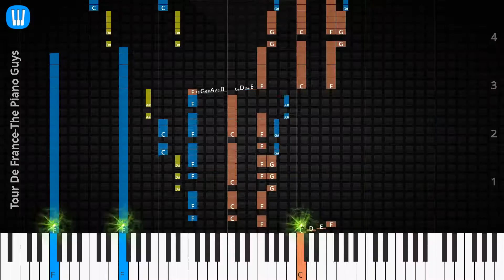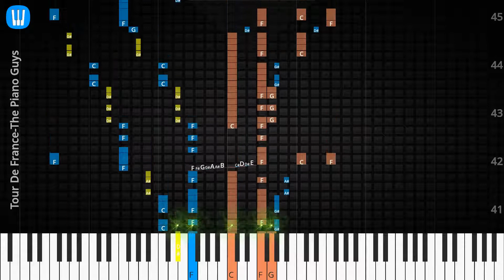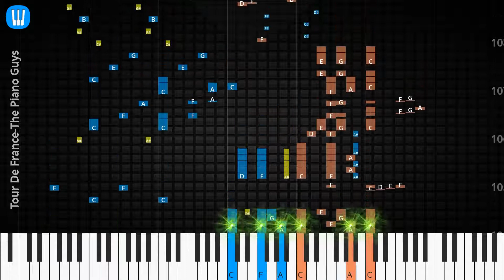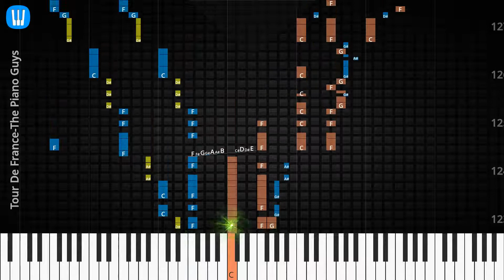🎹Solo & Chord, Tour De France, The Piano Guys, Synthesia Piano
♫ Synthesia Piano Tutorial, Solo & Chord: Tour De France, The Piano Guys

♫ The Piano Guys Piano Tutorial
♫ The Piano Guys Chord
♫ The Piano Guys Lyrics
♫ The Piano Guys Subtitle
♫ How to play Tour De France
♫ Tour De France Piano Chords
♫ Tour De France Piano Easy
♫ Tour De France Piano Difficult
♫ Tour De France Piano Cover
♫ Tour De France Piano Remix
♫ Tour De France Piano Tutorial
♫ Tour De France Notes
♫ Tour De France Piano Tiles
♫ Tour De France Easy Slow
♫ Tour De France Academy Piano